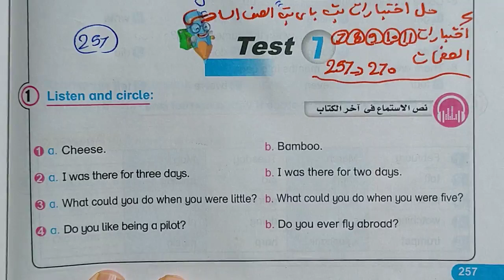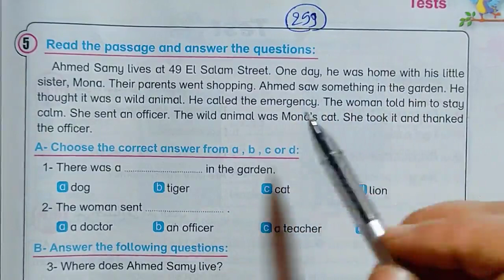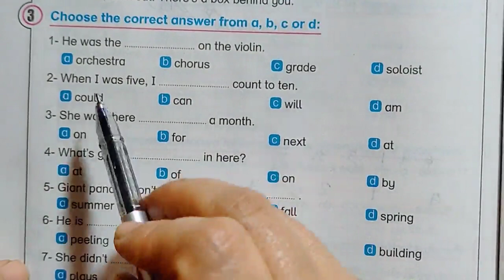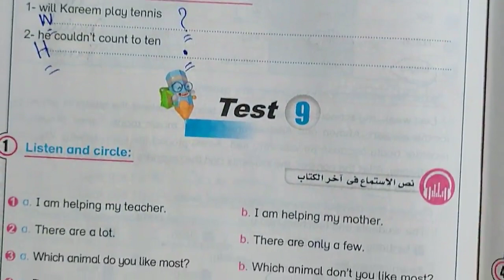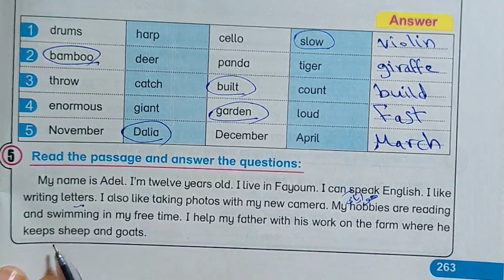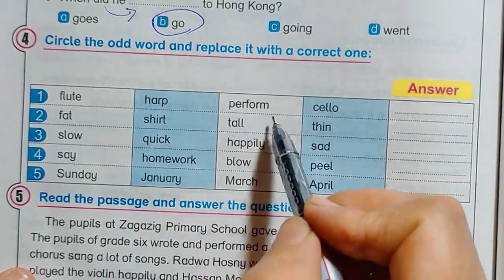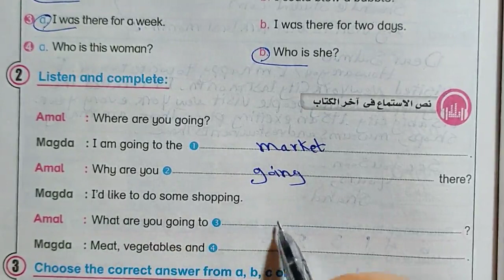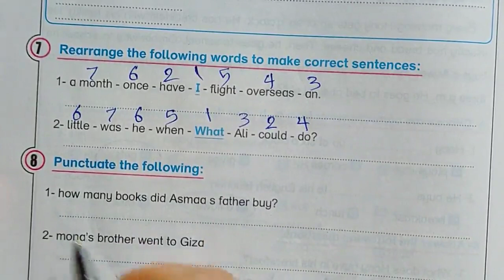حل ملحق كتاب بت باي بت الصف السادس الابتدائي انجليزي الترم الثاني 2022 صفحة 257 الي 270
حل ملحق كتاب بت باي بت الصف السادس الابتدائي انجليزي الترم الثاني 2022 كتاب بت باى بت للصف السادس الابتدائى الترم الثاني
حل كتاب bit by bit للصف السادس الابتدائي
كتاب بيت باي بيت
حل ملحق كتاب بت باي بت الصف السادس الابتدائي انجليزي الترم الثاني
حل ملحق بت باي بت الصف السادس الابتدائي انجليزي الترم الثاني
 حل تدريبات ملحق بت باي بت للصف السادس الترم الثاني